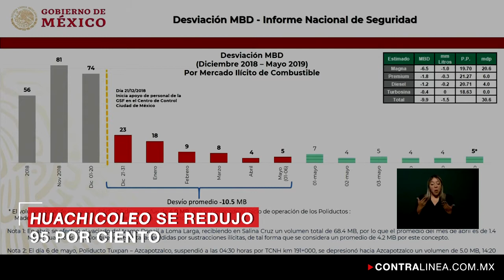Huachicoleo se redujo 95 por ciento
El robo de combustibles, conocido como huachicoleo, se redujo en un 95 por ciento: pasó de 800 pipas diarias en noviembre de 2018 a 40 en mayo de este año, afirmó el presidente Andrés Manuel López Obrador en su quinta conferencia realizada fuera de Palacio Nacional.